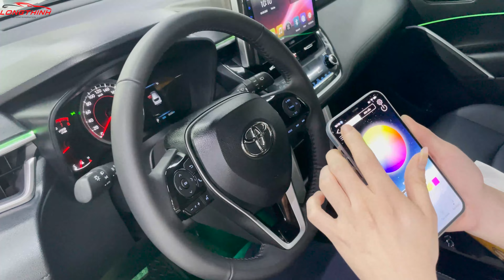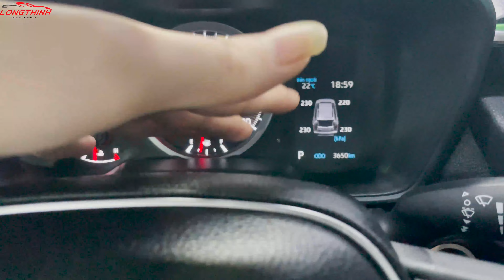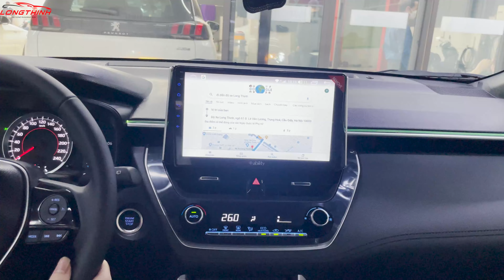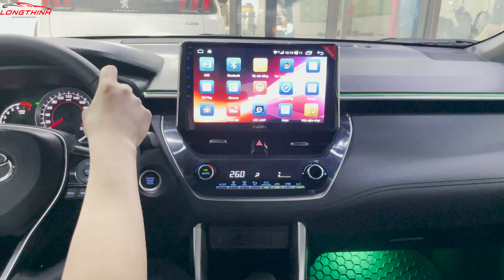Toyota Cross bản 1.8 G nâng cấp được những gì??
Các bạn hãy cùng đón xem chiếc Cross này nâng cấp được những option hữu ích và thiết thực nào nhất nhé!!